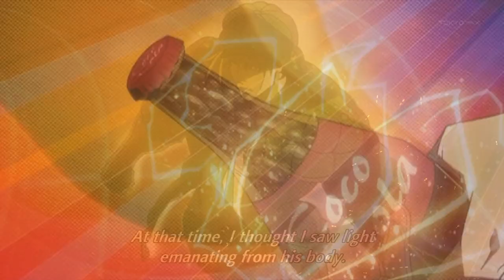L'INOUBLIABLE : Joseph Joestar, le Meilleur des JoJo !